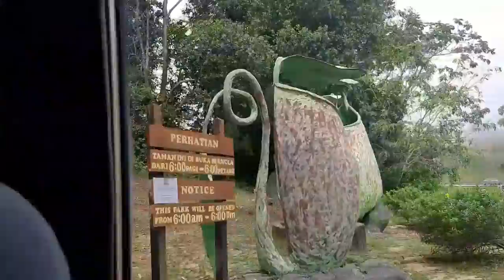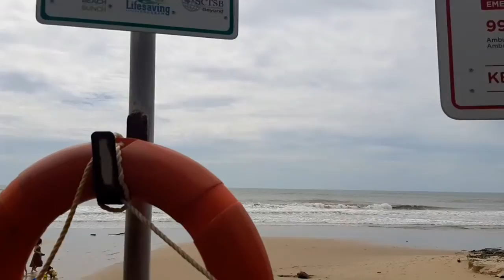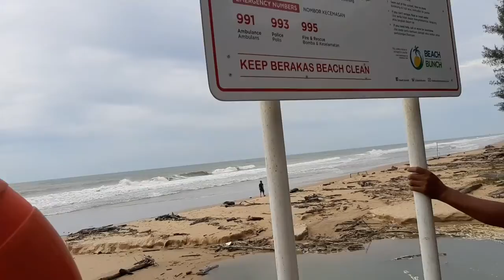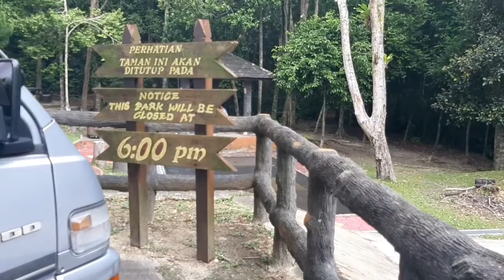Brunei New Normal🇧🇳 |Berakas & Muara Beaches😍| The J Family💚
VLOG#32 Hey guys💚, in this video we went to PantaiMuara & PantaiBerakas😍. It was beautiful and fun!😊. We hope you enjoy this video❤